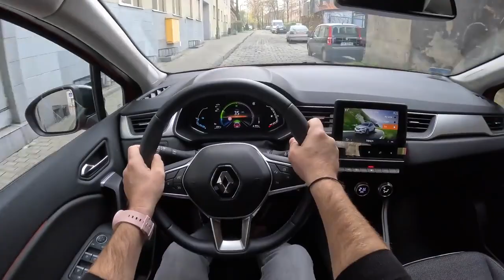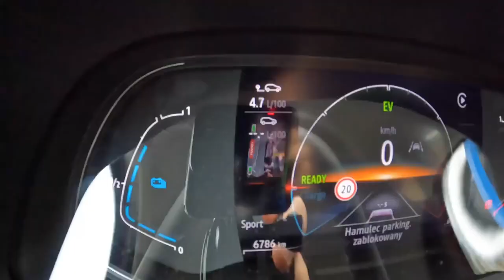Renault Captur II 2023 Hybrid 140HP Test Drive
Engine: 1.6L Petrol Hybrid 4-cylinders
Displacement (cc): 1598
Power: 103 kW/140 hp
Torque: 148 Nm
Transmission: 6-speed automatic 7G-DCT
Traction: FWD ( Front-Wheel Drive )

Acceleration (0–100 km/h): 10,6 s.
Dragy Acceleration Joe  (0–100 km/h): 9/3
Top Speed: 170 km/h
Fuel Consumption Combined in l/100 km byRenault: 5,7

Fuel Tank Capacity: 48L
Weight: 1187 Kg
Cargo Space: 326 Liter